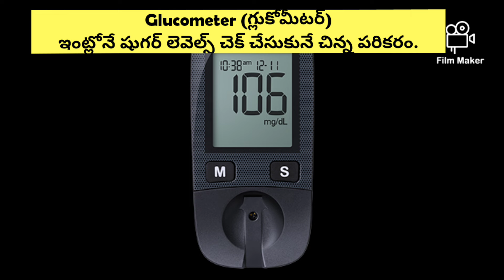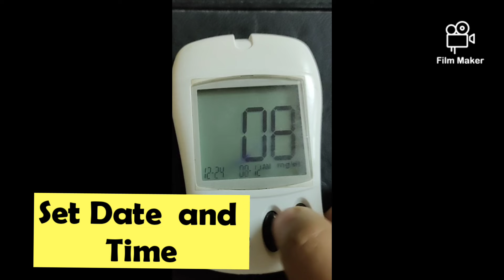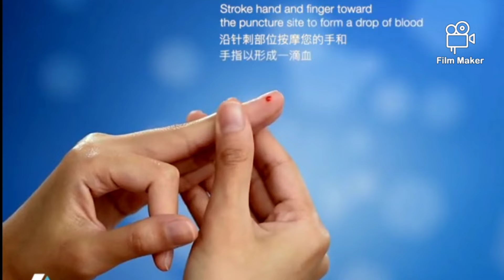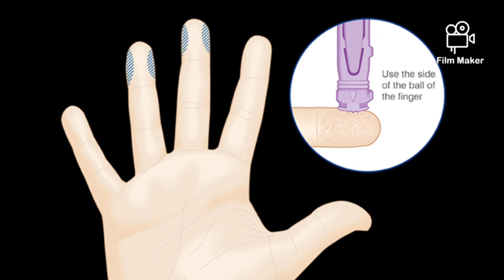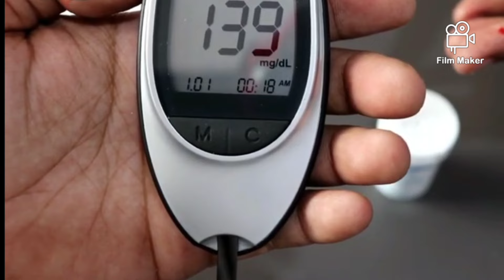How to Use Glucometer(Sugar Testing Machine) in Telugu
One Touch Select Plus Glucometer :
Dr.Morepen BG 03 Glucometer :
On Call Plus Glucometer :
Accu Check Active Blood Glucometer :
Insulin Plant :
Insulin Cooling Bag :
Insulin Syringe :
Ensure Diabetes Care :
Insulin Pen :
Oxford Insulin Pen :
Diabetic Food :
Dr Trust Thermometer :
Pulse Oximeter :